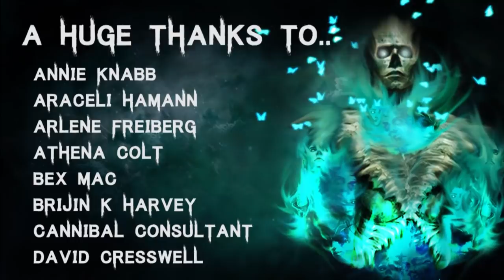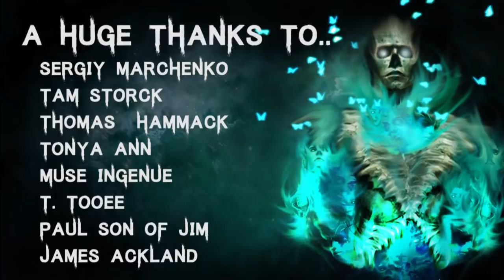10 TRUE Terrifying Camping In The Deep Woods Horror Stories | (Scary Stories)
Story 1 - 00:32
Story 2 - 19:30
Story 3 - 29:18
Story 4 - 32:41
Story 5 - 35:03
Story 6 - 37:42
Story 7 - 40:18
Story 8 - 42:52
Story 9 - 47:23
Story 10 - 50:50

🎧 Listen to The Audiobook I narrated! - goo.gl/6skCEW

All Stories are read with full permission from the authors:
Submission by: Aaron
Submission by: Zoe
Submission by: Sam

Secret Message Section: I tried watching the witcher but after 20 minutes I just wasn't getting into it. Has anyone seen it? Is it worth watching?